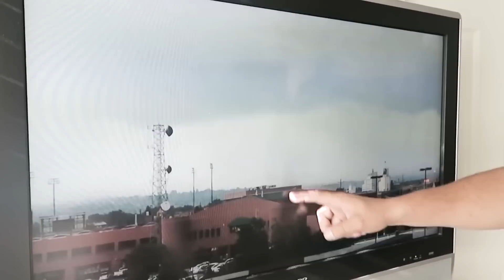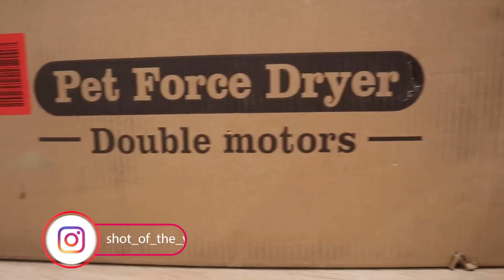TORNADO Again?!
Five years ago we had a tornado in Utah! We were just ten miles from where the tornado touched down and did some damage to some homes. The wind was crazy. Just a few days ago we had another big wind storm. Our trash can tipped over and dust was everywhere. A power line even got knocked down and was on the road due to the strong winds we were experiencing.